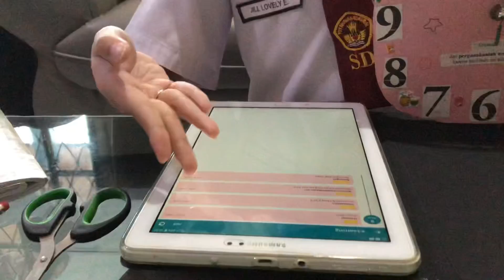Buat Slime Dulu Ya Sebelum Mulai Sekolah Online.